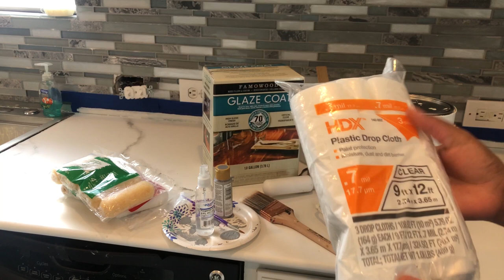WHITE MARBLE PAINTED COUNTERTOPS | EPOXY TOPCOAT | EASY AFFORDABLE DIY (without using a kit)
Welcome to Part 1 of my Kitchen Renovation series! Over the next few weeks/ months I will be showing yall the final steps to completing a kitchen renovation all DIY style. Before starting this series I have retired the backsplash, retiled the floor, painted the cabinet, replaced the microwave, and now painted the kitchen cabinet! I will go over all of those in the final reveal!

A few weeks ago I started painting my faux marble countertops and have finally gotten the time to finish them. The challenge for us was when we could find a time that we would be able to not use our counter surfaces for 3 days.

This DIY white marble painted countertop is super easy and could be completed in a day (besides the drying time for the epoxy topcoat.) I am nowhere near being an artist and although the marble veining looks intimidating, it is very forgiving and super easy to make look realistic.

I hope yall enjoy this DIY and if you try this one yourself please tag me so I can boost you on my Instagram.

Top Coat:

Marble Veining Paint

Follow on Instagram for behind the scenes and to send me suggestions on what you want to see.